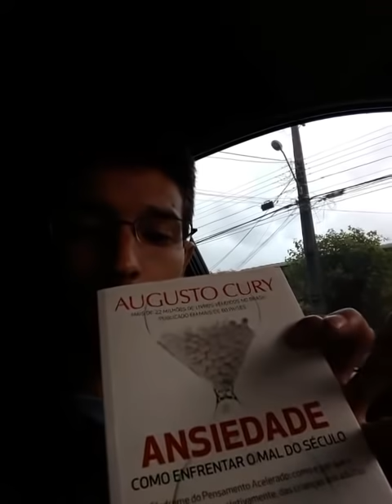Tratamento da gagueira # 2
Neste video de hoje vamos colocar em prática o exercício da
respiração diafragmática.
 Respirar - encher a barriga de ar -  falar soltando o ar.